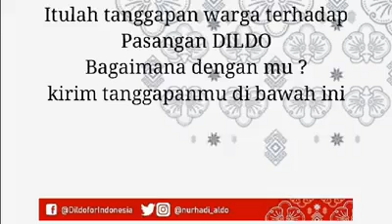Tanggapan masyarakat terhadap capres fiktif Nurhadi Aldo (DILDO)